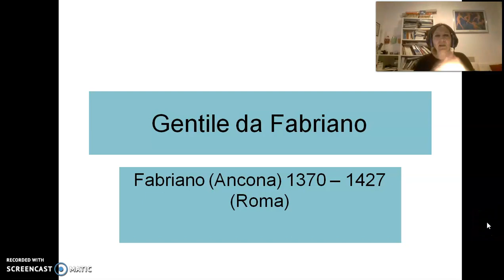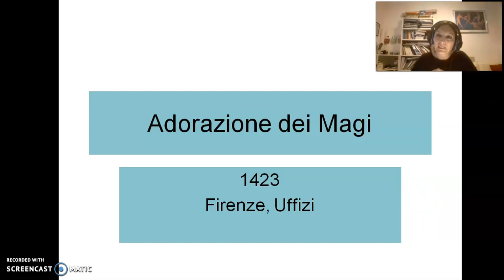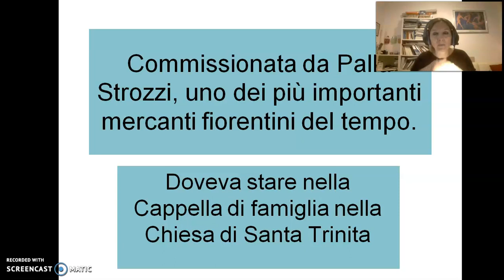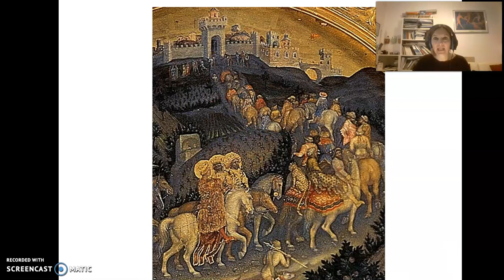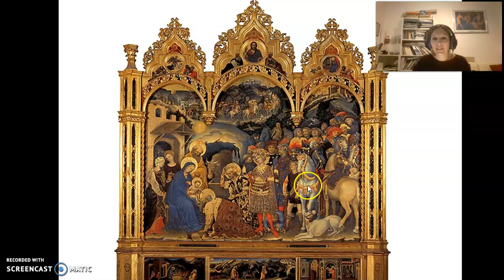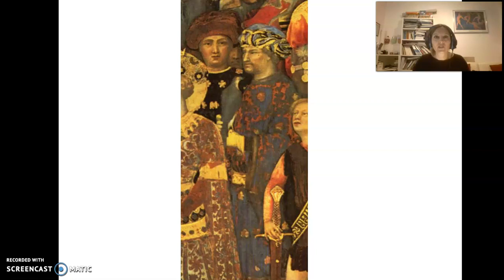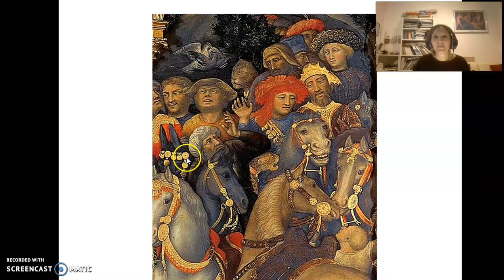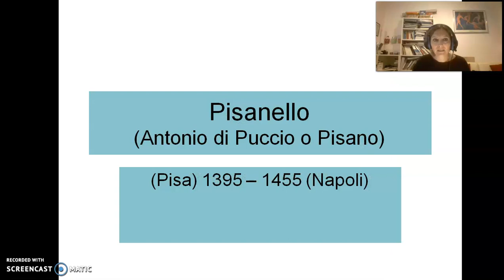Gotico Internazionale (parte 2): l'Adorazione dei Magi di Gentile da Fabriano